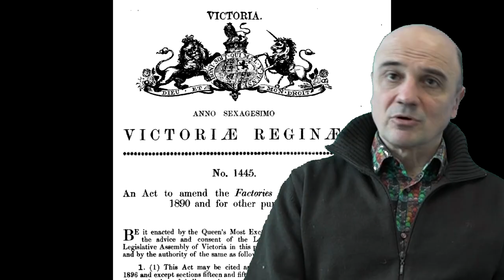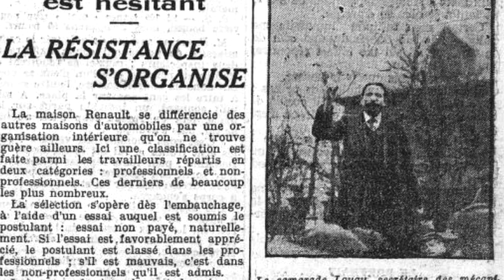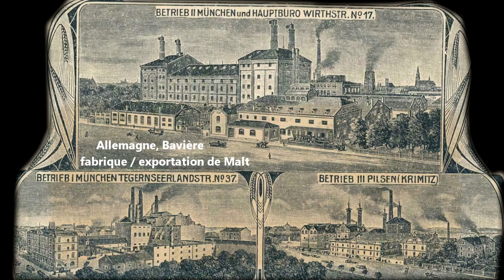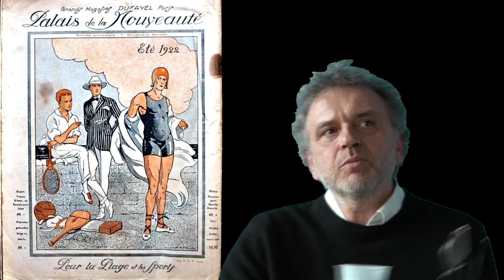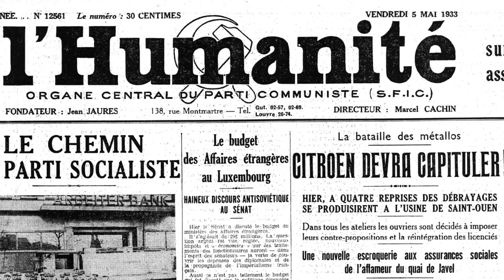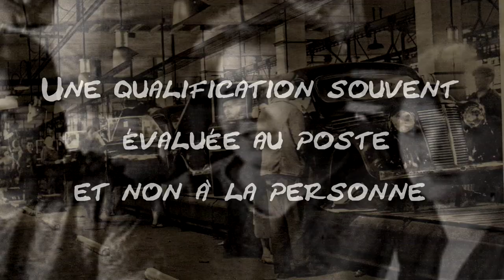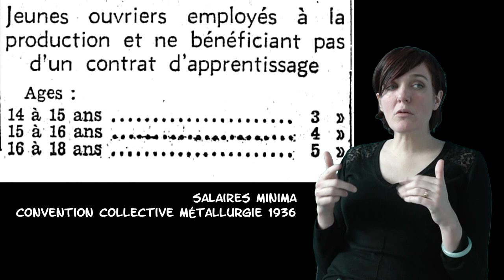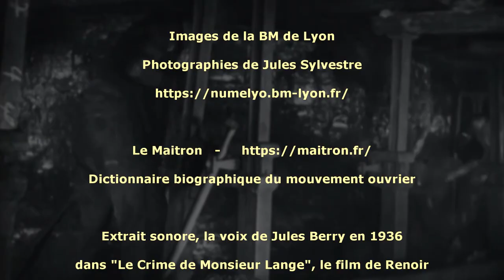Une histoire du salariat - Du salaire aux pièces au salaire au temps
Est-on passé, durant la première moitié du XXème siècle, du salaire aux pièces au salaire au temps ? Comment a été mis en oeuvre le taylorisme en France (chez Renault par exemple)  ? Comment se sont développées de nouvelles forme d’organisation de travail et de classifications des salarié-e-s ? Comment ont été peu à peu mis en place des minimas de salaires ? quel a été le rôle des conventions collectives ? Comment la matrice du contrat de travail s’est-elle étendue aux « travailleurs isolés » ?
Seconde partie d'une série documentaire sur l'histoire du salariat.
Ce documentaire produit par le CHS et réalisé par Jeanne Menjoulet fait appel à un économiste, Jérôme Gautié, un sociologue, Claude Didry, des historien-ne-s, Laure Machu, Michel Pigenet et Manuela Martini pour éclairer cette histoire. Il fait aussi appel à Alain Viguier, ancien ingénieur de chez Renault (dont la thèse a été publiée en 2020 aux éditions de l’Arbre bleu).
Dans ce documentaire, ce sont aussi des périodes de mobilisations dans l’histoire sociale qui sont traversées : les grèves des couturières à la belle époque, la grève contre le chronométrage et le taylorisme chez Renault en 1913, les grèves sous le Front Populaire  (la grève de 1936 chez Renault analysée dans ce film ne correspond d’ailleurs pas à l’image de "fête populaire" associée en général aux grèves de 1936).
Cette histoire du salariat fait aussi ressortir quelques grandes évolutions législatives, comme la loi de 1915 concernant les premiers minima de salaires, ou la loi du 24 juin 1936 qui fournit un cadre juridique et légal à la signature des conventions collectives. Les syndicats, patronaux et ouvriers, acquièrent alors un véritable rôle dans l’écriture du droit.
Le débat international d’alors, notamment au sujet de la mise en place des minima de salaires, permet de porter un bref regard sur l’Allemagne, sur le Royaume-Unis, les Etats-Unis, l’Australie ou la Nouvelle Zélande.
Ce documentaire a été réalisé à l’occasion de la parution de l’ouvrage « le prix du travail », ouvrage coordonné par Michel Pigenet et Michel Margairaz (éditions de la Sorbonne, 2019).

Générique
Claude Didry : sociologue, directeur de recherche au CNRS, centre Maurice Halbwachs, Ecole normale supérieure
Jérôme Gautié : Professeur d’économie, Université Paris 1 Panthéon-Sorbonne, Centre d'Economie de la Sorbonne
Alain Viguier : Docteur en histoire contemporaine, ancien ingénieur de chez Renault
Laure Machu : Université Paris-Nanterre,  Enseignante-chercheuse IDHES, spécialiste en histoire du travail et des métiers
Michel Pigenet : Professeur émérite d'histoire contemporaine, CHS
Manuela  Martini : Professeure d'histoire contemporaine, Université Lumière Lyon 2,
Jeanne Menjoulet : Réalisatrice de documentaires au CHS, Centre d’Histoire sociale des Mondes contemporains

Crédits images :
Prelinger archives Paris 1920, seeing Paris Part one, seeing Paris Part four, seeing London 1920
Images de l’IHS-CGT – Institut d’Histoire sociale de la CGT
Images de la BM de Lyon, notamment photographies de Jules Sylvestre
The Library of the London school of economics and political science
Sewing machine collection and Singer archives at clydebank museum
Clock Showing Time Passing By Fast
Autres photographies Gilles Peris y Saborit, Jeanne Menjoulet

Crédits lecture et extraits sonores :
- extrait ITW de deux anciens ouvriers bonnetiers à domicile de Romilly-sur-Seine dans un documentaire réalisé en 1967 par Eric Rohmer et visionnable en ligne sur Gallica
- Article sur la grève contre le chronométrage à Renault en 1913  lu par J. Menjoulet
- extraits sonore générique fin : Le crime de Monsieur Lange, un film de 1936 de Jean Renoir